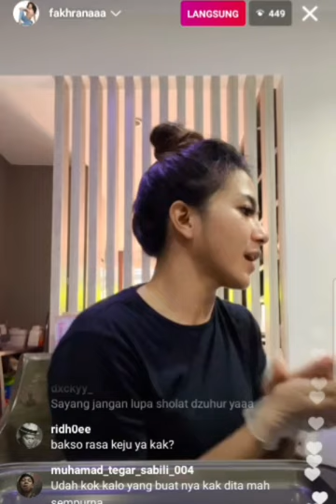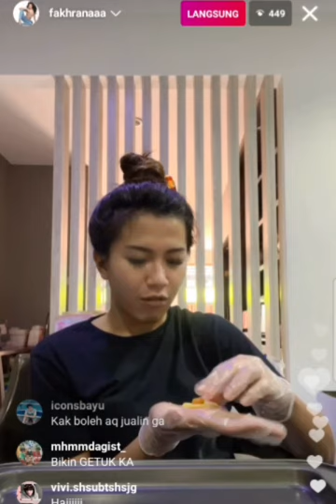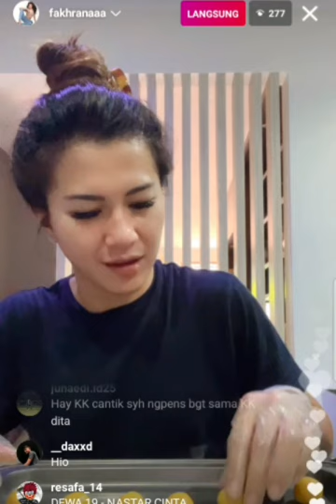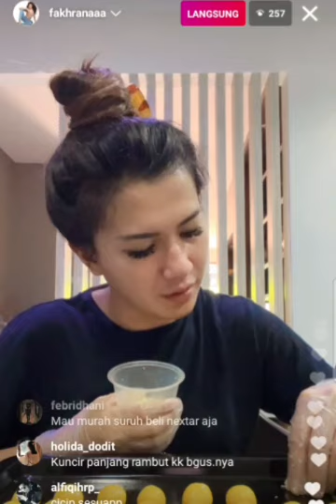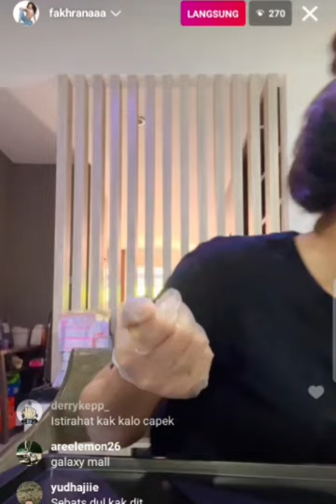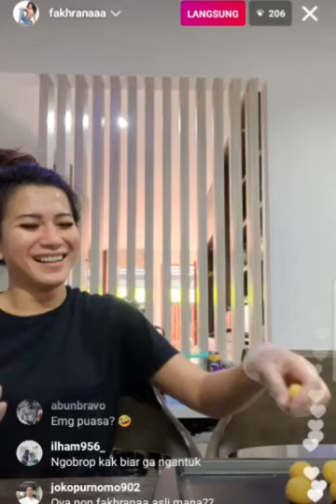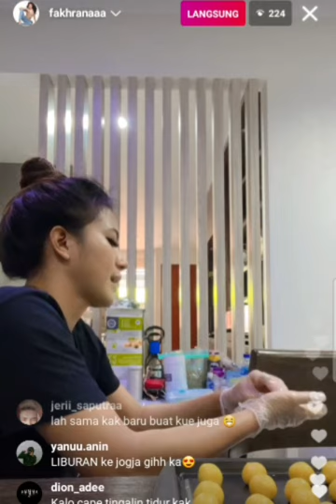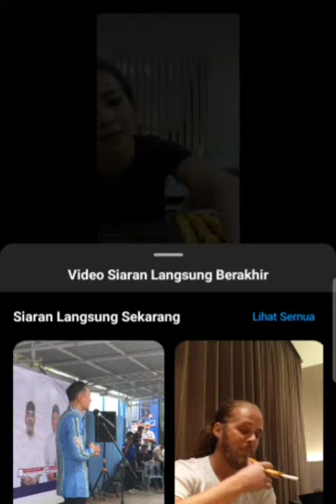Nastar ala Dita Fakhrana Live Instagram| 20 April 2022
Dita Fakhrana persiapan lebaran dengan membuat nastar.